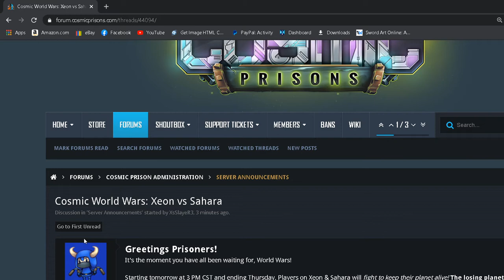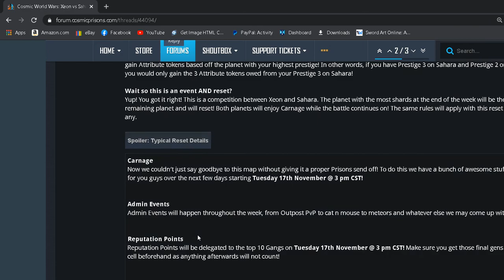Massive Cosmic Prison News No One Saw Coming War!?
Server: CosmicPrisons.com
Planet: Sov